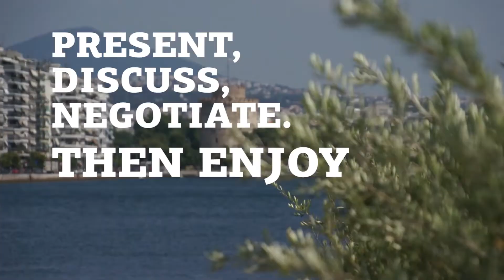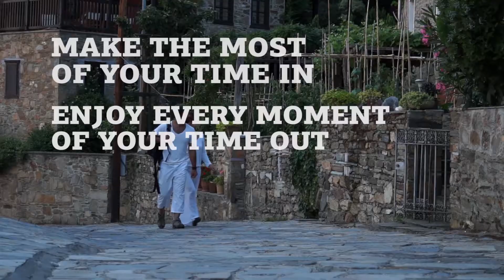PRIME CONVENTIONS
Present a speech that might be a turning point
in your academic career or conclude a deal that will
strengthen your business at one of the modern congress
centres of Central Macedonia.

Easily accessible and fully furnished
and equipped, congress infrastructure
in the area can host thousands of participants,
or small motivational meetings
of a select few.

And since one should combine business
with pleasure, every conference
experience is accompanied by a range
of choices for relaxation and fun. Start
booking and preparing deals now!